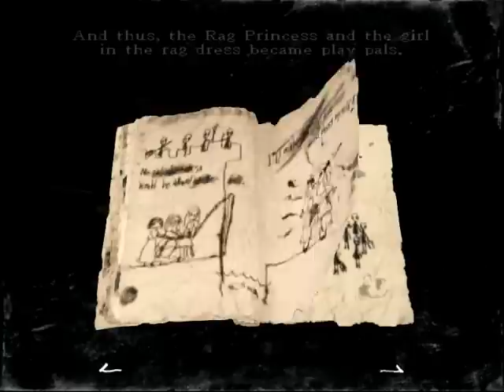Rule of Rose - Walkthrough (PCSX2) - Part 28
Rule of Rose - survival horror video game for PlayStation 2 (2006).